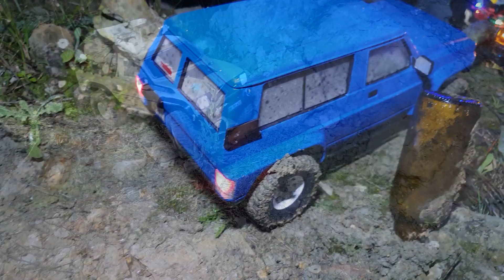Super Scale / Scale Crawlers 1:10 - Noturno Natalício MSTRILHOS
Super Scale e Scale Crawler 1:10

Passeio noturno natalício organizado pelo grupo MSTRILHOS

Quinta Do Conde - 17/12/2022

Um grande Obrigado aos MSTRILHOS pelo excelente evento que proporcionaram aos participantes